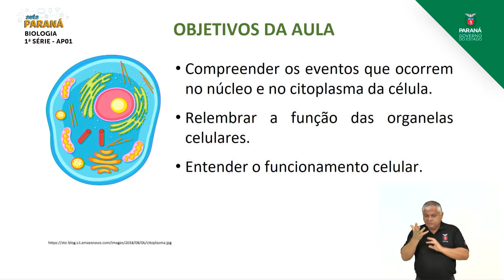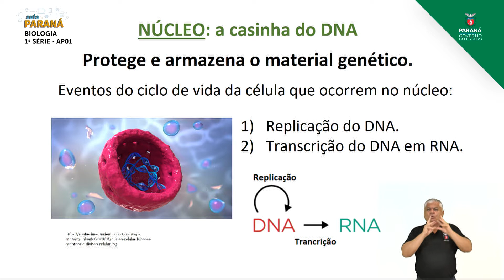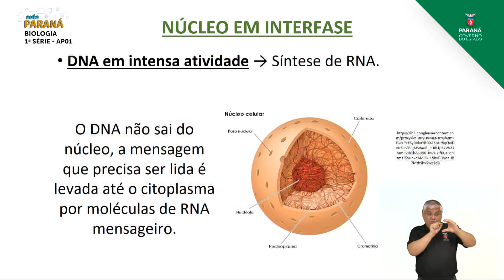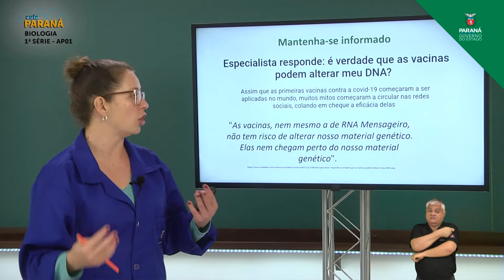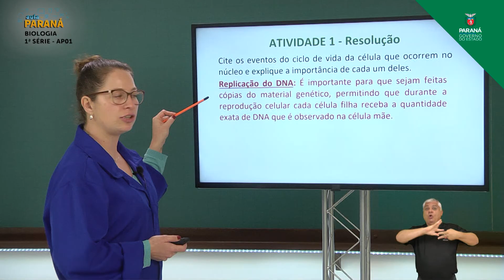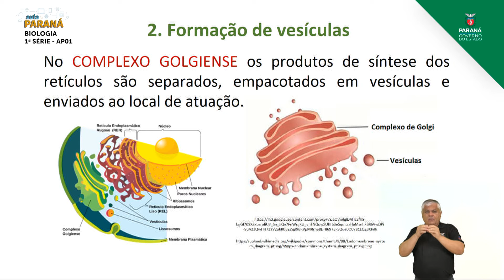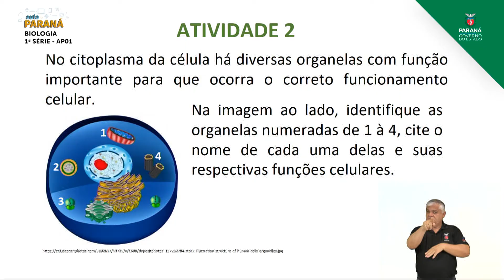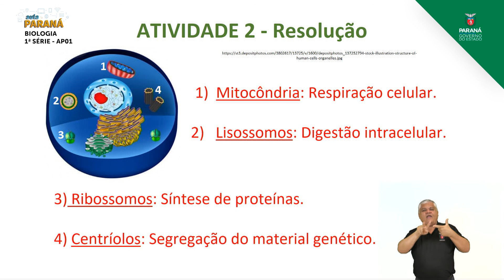2021 | 1ª Série | Biologia | Aula AP1 | Aprofundamento - Detetive Biológico: Como a Cé...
Professora Shenia Pedro Bom